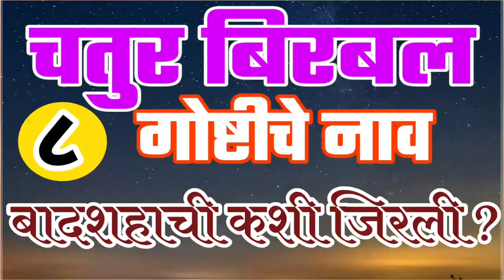अकबर बिरबल गोष्टी/ गोष्टीचे नाव- बादशाहची कशी घेतली ? / चतुर बिरबल